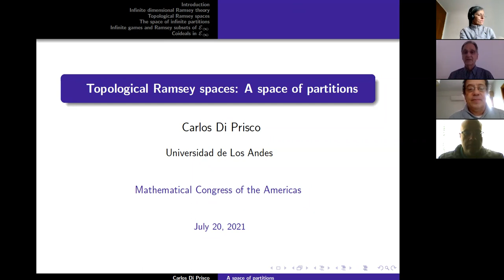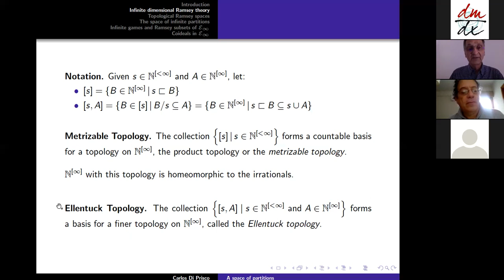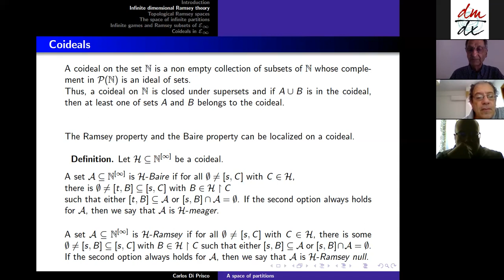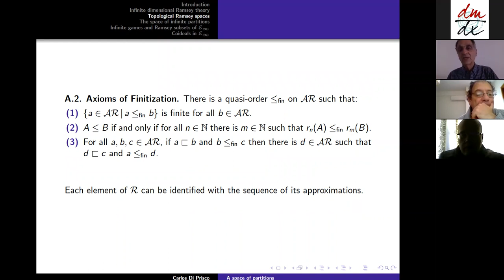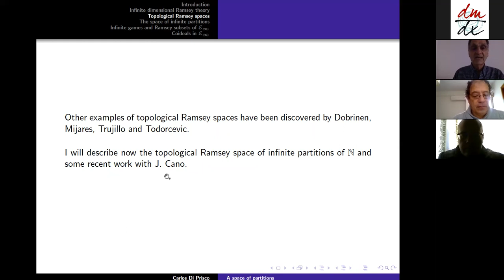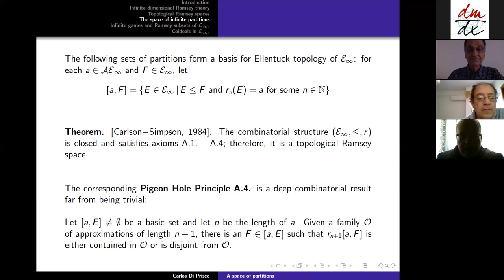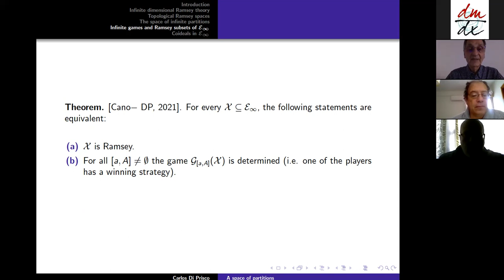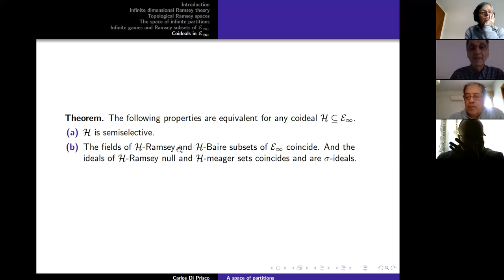Invited talk: Carlos Di Prisco (Universidad de Los Andes, Colombia)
This is the video of the Invited Talk at the MCA 2021 (Buenos Aires) delivered by Jacob Fox
on Tuesday July 20 at 14:45 (-3 UTC).

Speaker: Carlos Di Prisco,

Universidad de Los Andes, Colombia

Title: Topological Ramsey spaces: a space of partitions

Abstract: F. P. Ramsey published in 1930 an article on the decidability of a fragment of first order logic. A central element of the proof is a combinatorial theorem of independent interest that originated a whole branch of combinatorial theory of infinite sets, known today as Ramsey Theory. This theory has been developed substantially during the last fifty years with applications to mathematical analysis and other areas of mathematics.
Carlson and Simpson initiated the study of a dual Ramsey theory centered on partitions of the set of natural numbers, instead of sets of natural numbers. They also proposed a general framework to study similar combinatorial properties shared by a diversity of spaces, collected under the name of Ramsey spaces. The theory of Ramsey spaces was reformulated and expanded by Todorcevic and continued by other researchers.
In this talk we will present several results about the Ramsey space of infinite partitions of the set of natural numbers. In particular, we propose a definition for coideals of this space and present several of their main properties complementing research initiated by Matet and Halbeisen.

Bibliography.
- Carlson, T. J. and S. G. Simpson, A dual form of Ramsey's theorem. Adv. in Math. 53 (1984), no. 3, 265–290.
- Matet, P., Partitions and filters. Journal of Symbolic Logic 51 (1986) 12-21.
- -Halbeisen, L., Ramseyan ultrafilters. Fundamenta Mathematicae 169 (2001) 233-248.
- Todorcevic, S., Introduction to Ramsey spaces. Princeton University Press, Princeton, New Jersey, 2010.